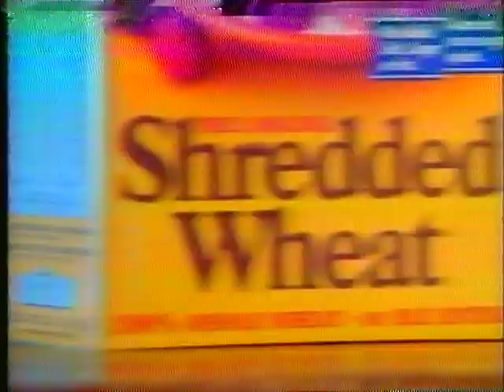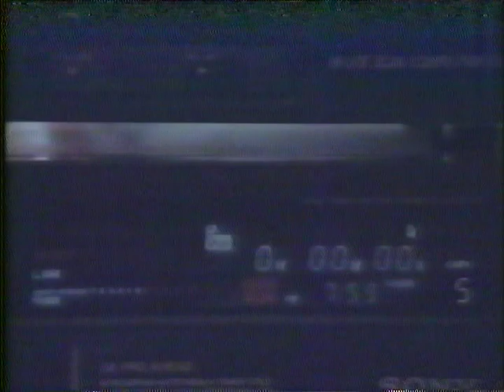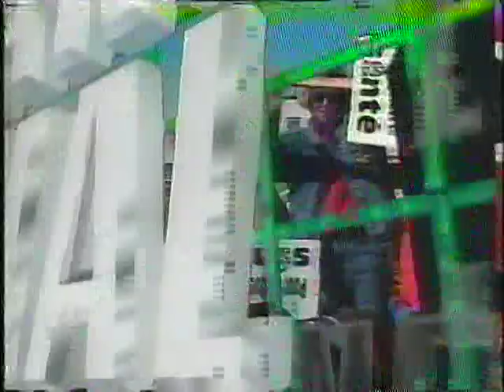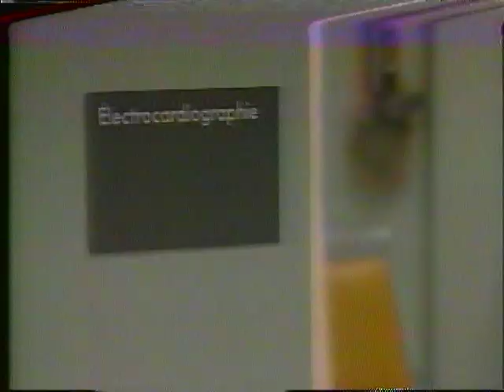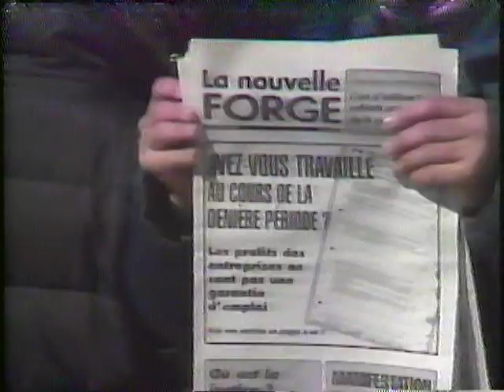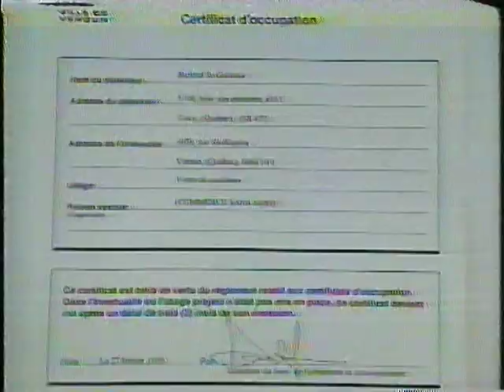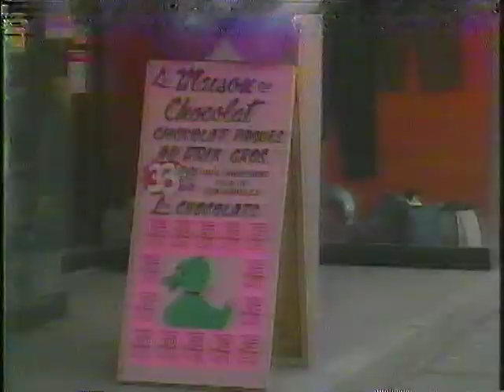Bloc nouvelles 607 Samedi 30 mars 1996